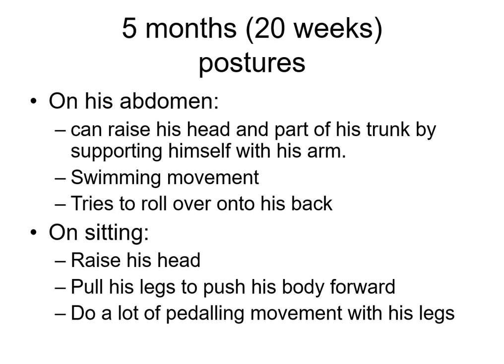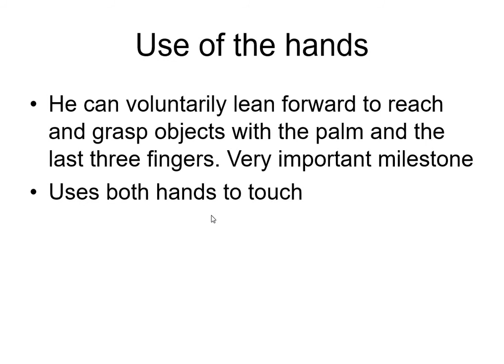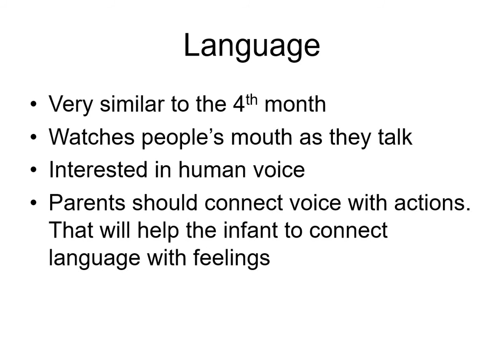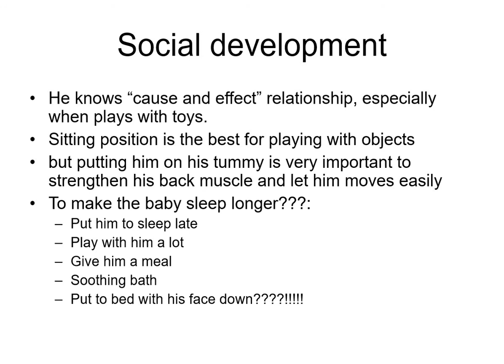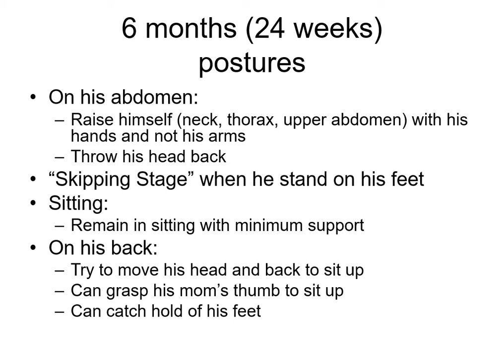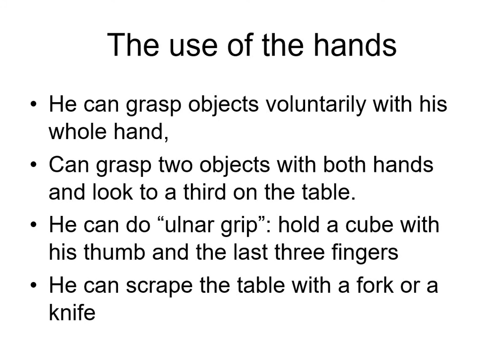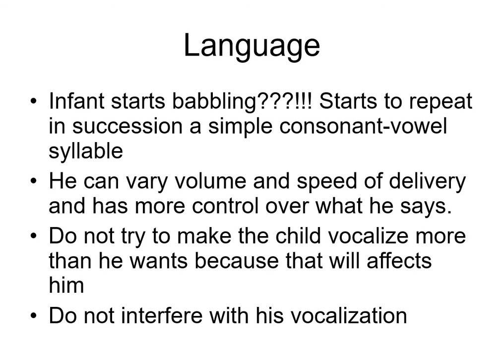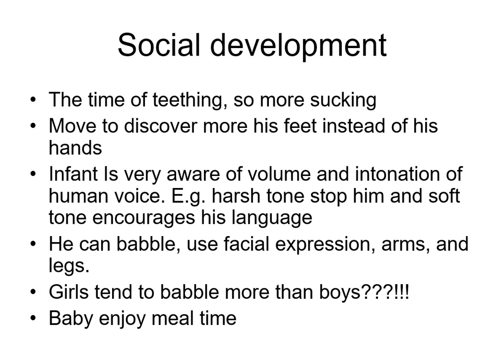psychomotor development lecture 5 & 6 months